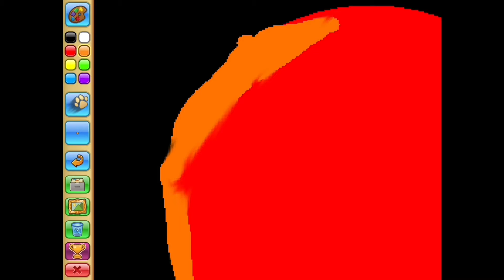Drawing competition in animal jam!